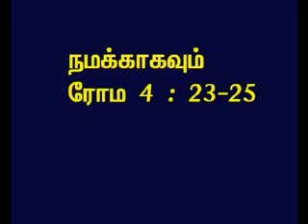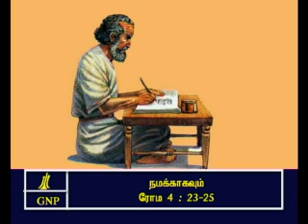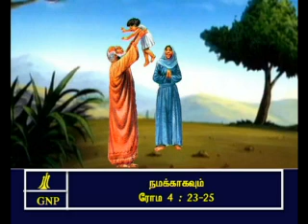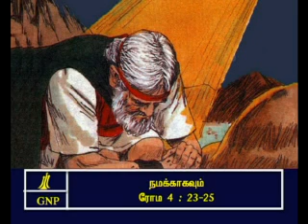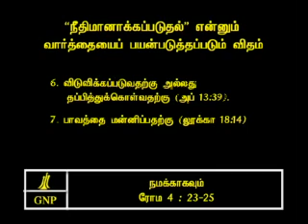TAMIL BIBLE VIDEO COMMENTARY ROMANS 4 PART 5